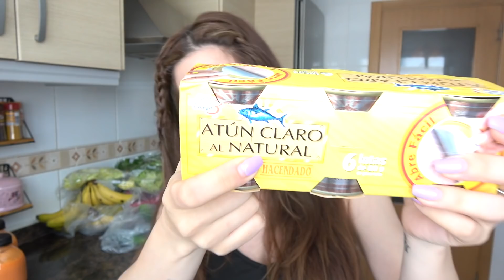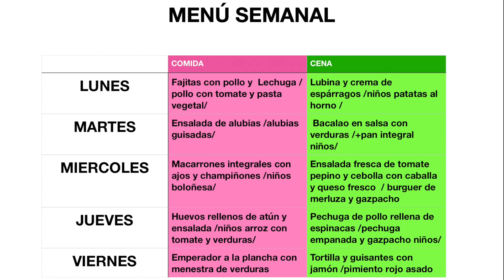COMPRA semanal MERCADONA || NOVEDADES Y MENÚ PARA DULTOS Y NIÑOS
…..⇓DESPLIEGA⇓… .

Muy buenas.
Aquí va el video de la compra semana, hoy con sorpresa, novedades y menú semanal para adultos y peques, espero que os guste

(Los Enlaces de los siguientes productos son colaboraciones con marcas o de afiliación es decir: comisión por ventas)

·PROZIS·
Y ademas puedes llevarte regalitos con tus perdidos :D

CANCIONES PERSONALIZADAS CREADAS POR NOSOTROS :D

¿QUIENES SOMOS?
     Yo soy Sara, creadora y protagonista del canal ellos son Marcos, Alma y Nel, mi familia, que sale algunas veces 😋

     Soy creadora de contenido original para youtube, música y todo lo que estés dispuesto a compartir conmigo.

    Te invitamos a que nos acompañes en la aventura de nuestra vida.

¿QUE BUSCO?